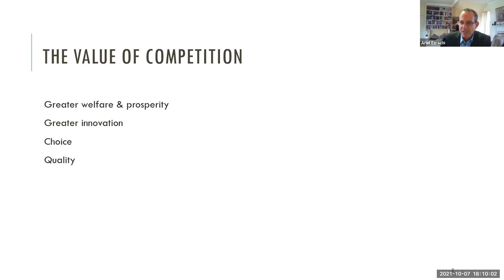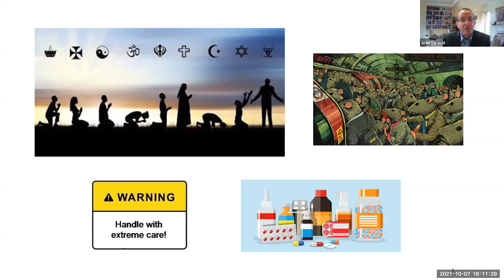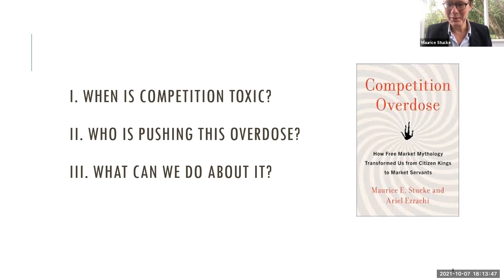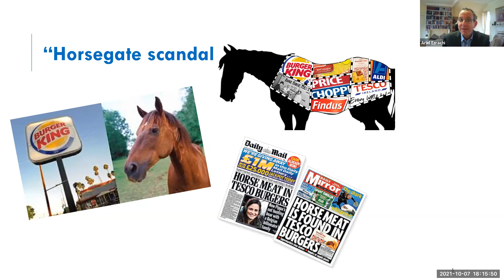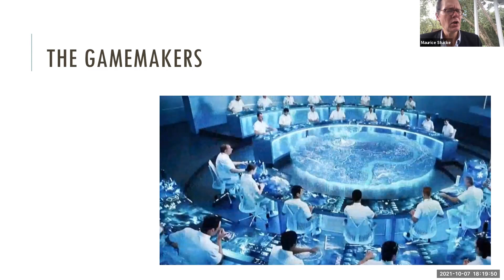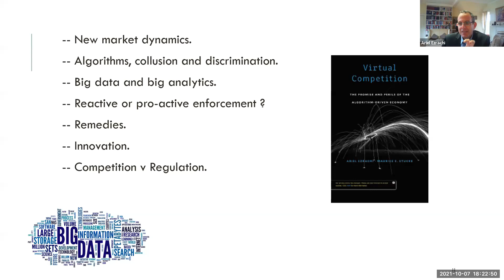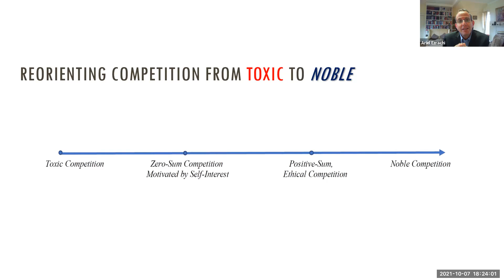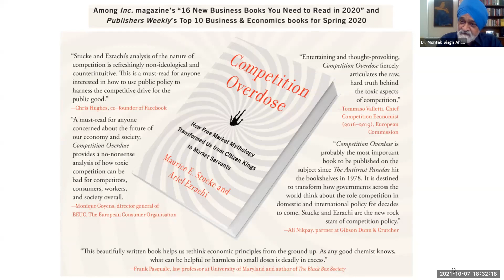Vidhi Book Adda: a discussion on ‘Competition Overdose' by Ariel Ezrachi & Maurice Stucke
Vidhi Centre for Legal Policy is launching a series of curated book discussions titled ‘Vidhi Book Adda’. This is the first conversation in this series, on the book ‘Competition Overdose: How Free Market Mythology Transformed Us from Citizen Kings to Market Servants’ by Ariel Ezrachi and Maurice Stucke, organised by the Competition Law Team at Vidhi, on October 7th.

Over the years, stirring and promoting competition has been touted as the panacea for all that is lacking in underperforming markets. In most modern economies we are accustomed to believe that competition helps unleash the potential of free markets, ultimately resulting in increased consumer choice, lower prices, and improved quality of products and services. However, the flipside of singularly relying on competition and the supposed ability of free markets to always self-correct is relatively underexplored.

The book ‘Competition Overdose: How Free Market Mythology Transformed Us from Citizen Kings to Market Servants’ explores the consequences of unbridled competition. The authors, through several case studies and examples, illustrate the dark side to excess competition which can increase economic inequality, stifle entrepreneurship and innovation, harm consumers, and damage a market’s ecosystem. It examines the limits of free markets and offers a very distinct view on the role of deregulation and privatisation in achieving sustainable and inclusive growth.

Against this backdrop, Vidhi organised a discussion with the authors of the book, Prof. Ariel Ezrachi and Prof. Maurice Stucke with Dr. Montek Singh Ahluwalia, one of the pioneers of India’s market reforms since 1991. The discussion was moderated by Debanshu Mukherjee, Co-founder, Vidhi Centre for Legal Policy.